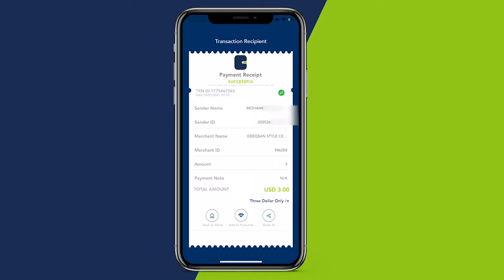“beesha Mudullood abaal ayaan ugu heynaa markii ay duqeynta nagu socotay shirib ayay ka tiriyeen,